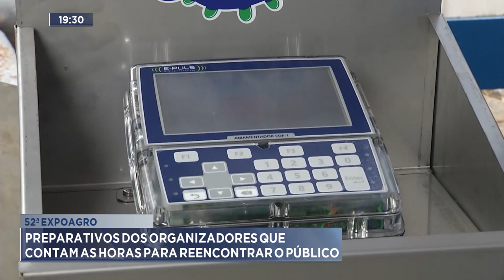52ª Expoagro: Preparativos dos Organizadores que contam as Horas para Reencontrar o Público.